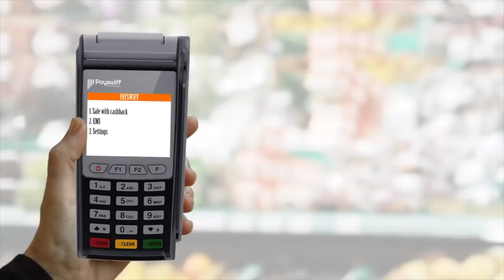கொரோனா என்னும் சுனாமி -டாக்டர். M.ராதா M.D, D.M பொது மற்றும் குடலியல் சிறப்பு மருத்துவர் | Epi 33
கொரோனா என்னும் சுனாமி -டாக்டர். M.ராதா M.D, D.M பொது மற்றும் குடலியல் சிறப்பு மருத்துவர் | தெரிந்து கொள்வோம் | Episode 33